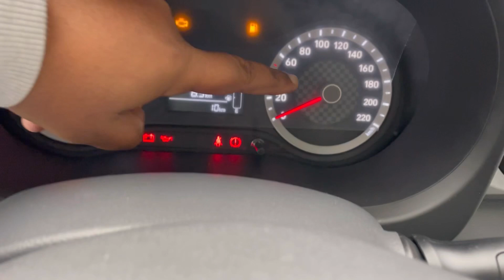मिडल क्लास घर की पहली कार ❤️ सिर्फ़ 6.23 लाख